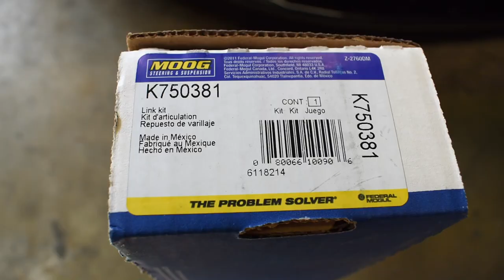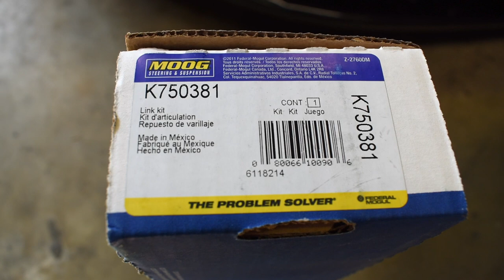Honda Fit Sway Bar End Link Replacement (Honda Jazz)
2010 2nd Gen Honda Fit Sway Bar End Link Replacement. Honda Jazz

Front Upper Shock Bushings:

Skunk2 Shift Knob

Set of feeler gauges
Tube of Hondabond gasket maker
Valve cover gasket
Spark plugs (Honda uses NGK and Denso)
Dielectric grease
Windshield Cowl Clips
Genuine Honda Fluid 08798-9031 Manual Transmission Fluid
Genuine Honda Oil Filters
Shifter Boot
Touchup Paint
Genuine Honda Blower Motor Resistor
Genuine Honda Rearview Mirror

cost to you. Thank you for your support!